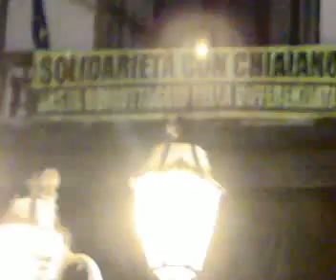L'Anticristo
Fuori l'Orientale si aggira l'ANTICRISTO...con i suoi malefici seguaci tra cui il grande Scorpio...